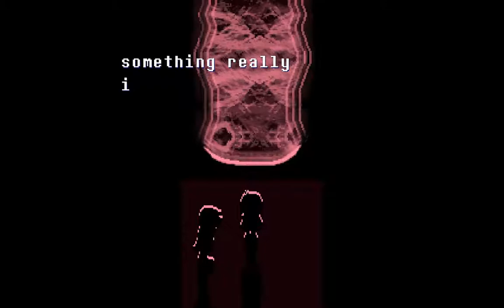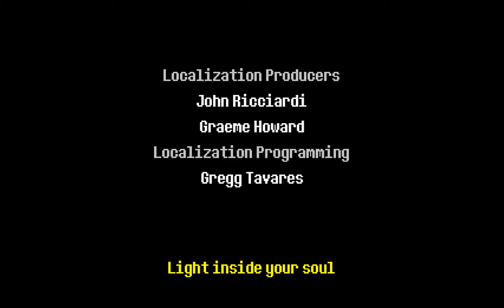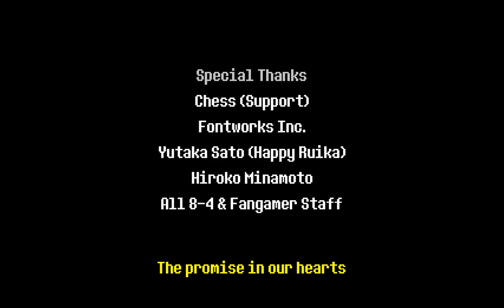Let's Play Deltarune Pt. 8 (End-ish)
Deltarune is a "sequel???" at least, Deltarune has some associating with Undertale, one of my most favorite games.

Join me as we meet interesting characters in an imaginative world and we hope to spare everyone from despair and we are determined to see this through to the end.